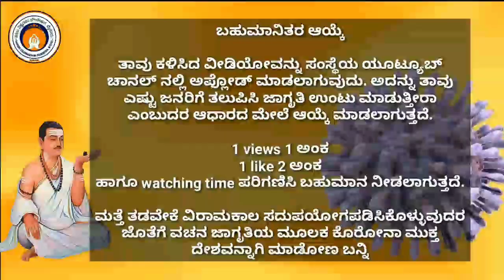ಕೊರೋನಾ ನಿವಾರಣೆಗಾಗಿ ವಚನ ಜಾಗೃತಿ ಸ್ಪರ್ಧೆ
ಶಂಕರಗೌಡ, ಬಸನಗೌಡ,ಕುರಹಟ್ಟಿ. ಸಾ-ಮಣಕವಾಡ, ಶಿಕ್ಷಕರು ಸ,ಮಾ,ಶಾಲೆ,ತಾರಿಹಾಳ. ತಾ-ಹುಬ್ಬಳ್ಳಿ, ಜಿ-ಧಾರವಾಡ